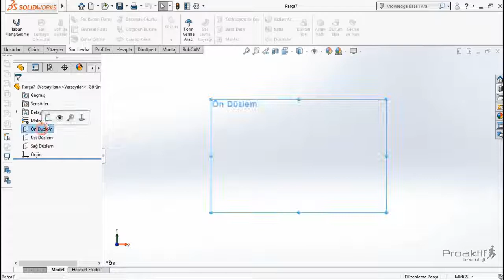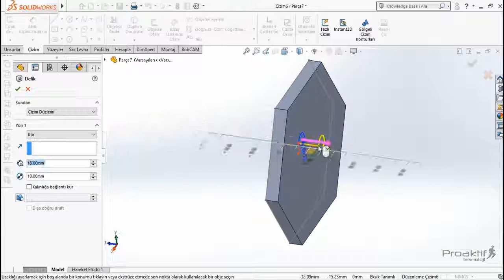SolidWorks Parça 92 Basit Delik Komutu